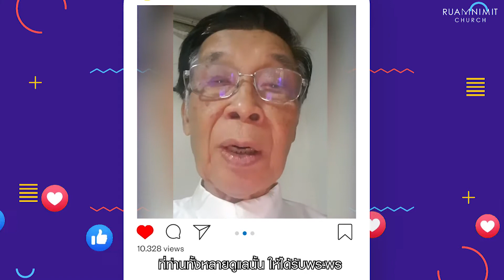'คำหนุนใจจากทีมผู้รับใช้พระเจ้า' I Ruamnimit Channel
42 ซ.ลาดพร้าว 99